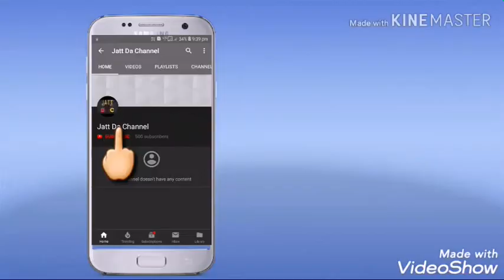Ksa reaper model 2014 full vadia condition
Good condition  area tusi phone ta pata kar lavo gi